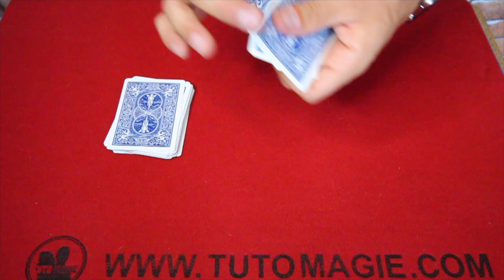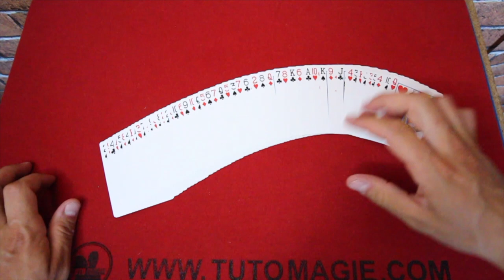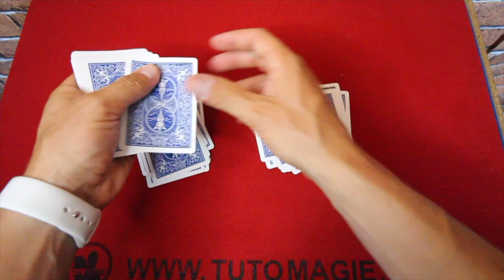UN TOUR DE MAGIE SIMPLE POUR DÉBUTANT MAIS TRÈS FORT ! EXPLICATION